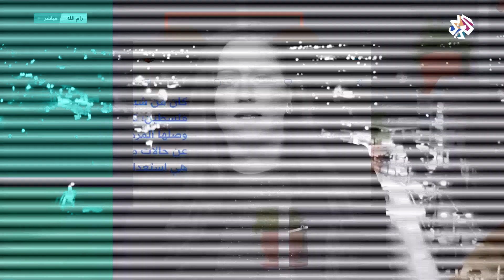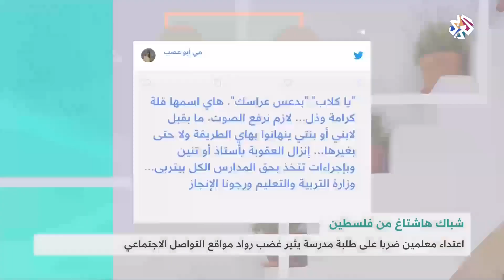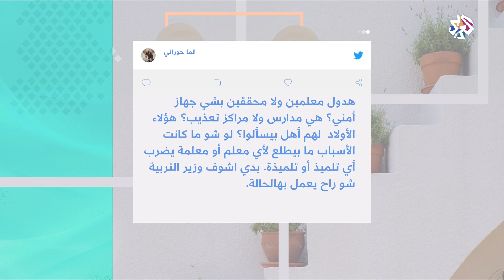شباك هاشتاغ .. من فلسطين | شبابيك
متابعة لأبرز المواضيع المتداولة في فلسطين في فقرة شباك هاشتاغ من برنامج شبابيك.